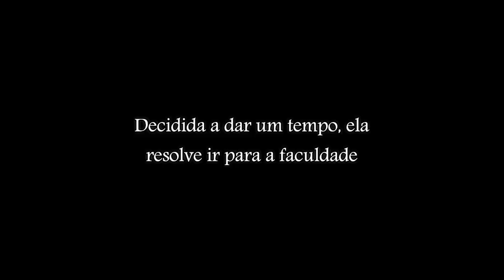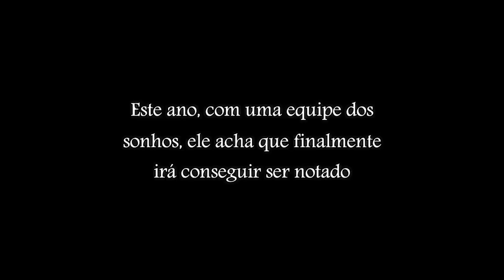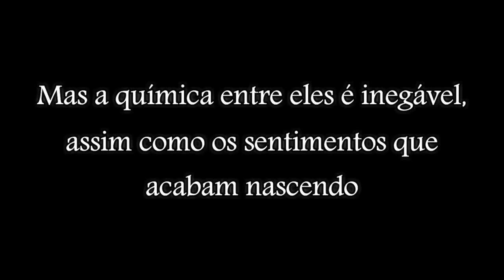O preço da fama - Book Trailer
Autora Mari Monni